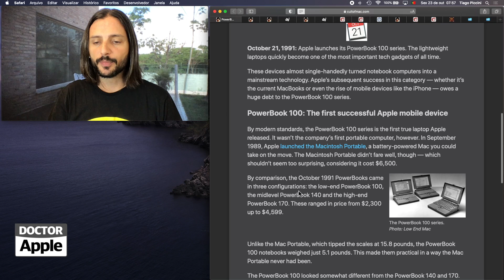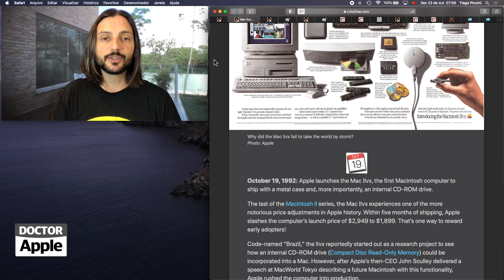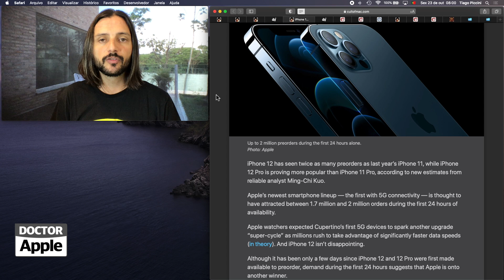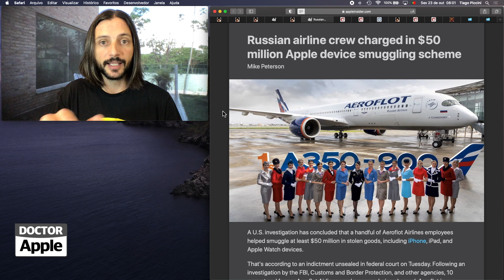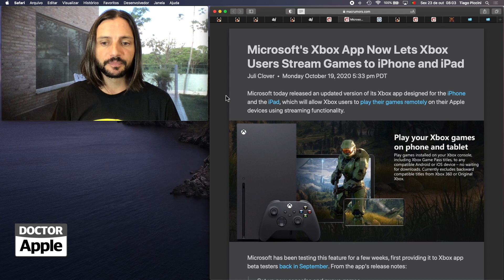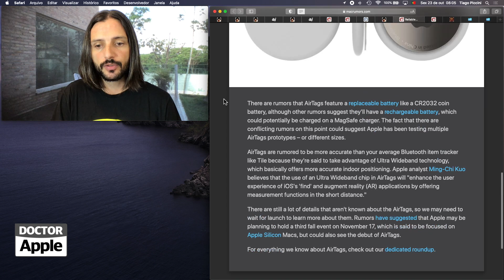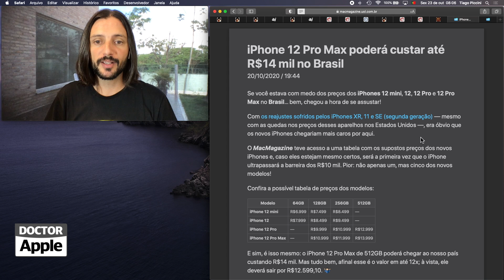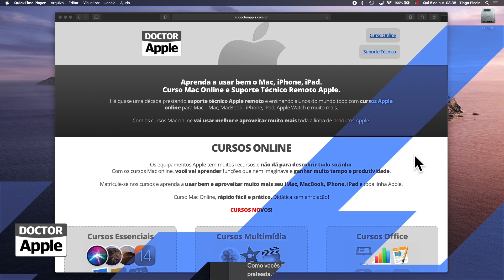DoctorApple NEWS 69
23/10/20 - PowerBook 100, Mac com CD-ROM, Performa 6360, atualizaçõo iOS e ipadOS 14.1 , iphone 12 vende 2 milhões, empresa aera russa roubando apple, applewatch SE esquentando, xbox no iphone e ipad, appleTV no playstation, apple TV para 2021, airtags em dois tamanhos, 5G nos dois chips em breve, acessórios magsafe, preços iphone no Brasil, iPad começa a ser vendido no Brasil,

PODCAST

LINKS